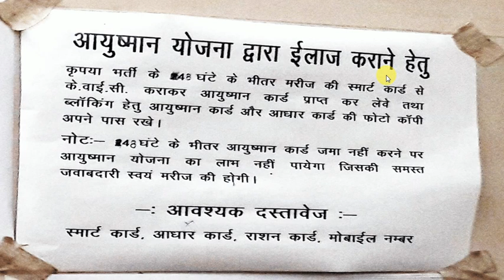आयुष्मान योजना नए कार्ड बनवाए और नाम भी जुड़वा सकते है। Documents required for Ayushman Yojana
१- Ayushman Bharat scheme, how to get a new card,
२- How to get Ayushman cards,
३- How to get the names added in Ayushman Yojana,
४- Documents required for Ayushman Yojana,
५- Ayushman plan documents,

१- आयुष्मान भारत योजना नया कार्ड कैसे बनवाए,
२- आयुष्मान कार्ड कैसे बनवाए,
३- आयुष्मान योजना में नाम कैसे जुडवाए,
४- आयुष्मान योजना के लिए आवष्यक दस्तावेज,
५- आयुष्मान योजना दस्तावेज,

आयुष्मान भारत योजना अधिक जानकारी के लिए क्लिक करे :
प्रमुख पेंशन योजना

१-